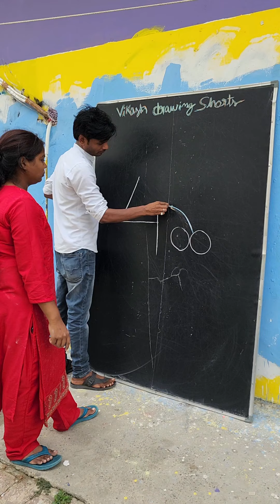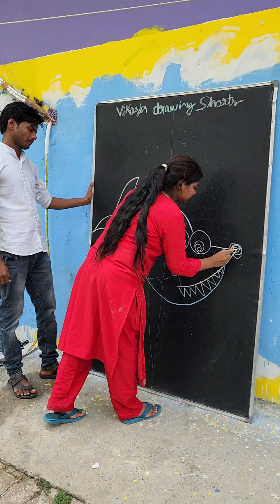Amazing Drawing!!How to Draw Fish Drawing!! with 400 letter number!! beginners!!